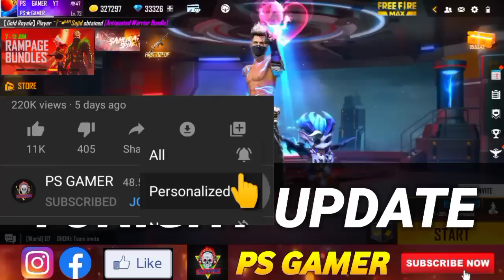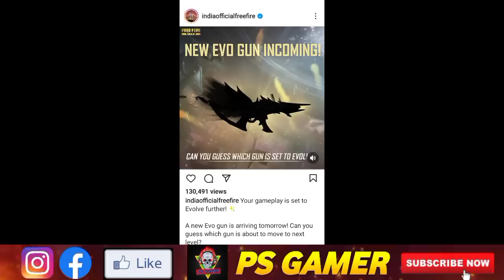Tonight Update Of Free Fire 🔥| New Evo Gunskin Event 🥳 | FF New Event Today